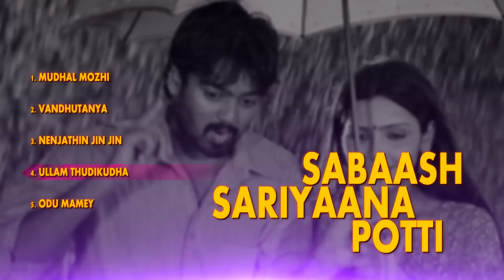Sabaash Sariyana Potti - Tamil Music Box